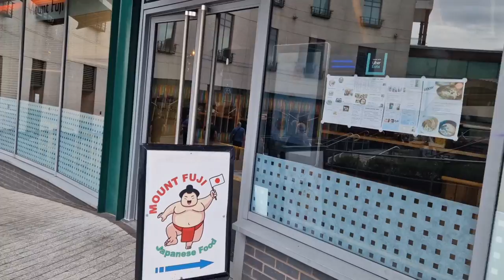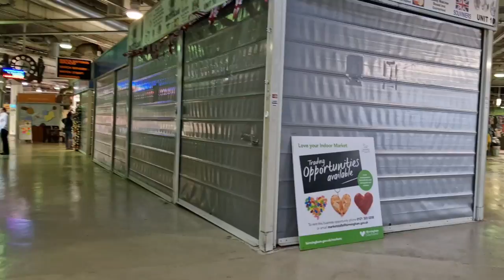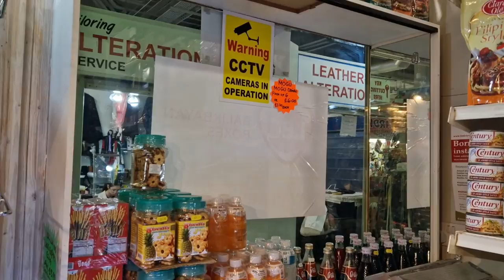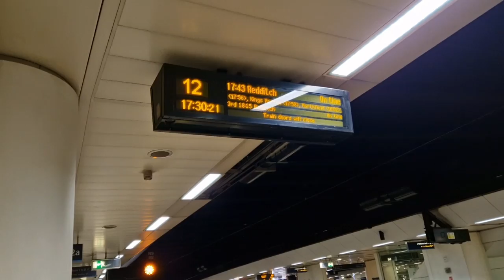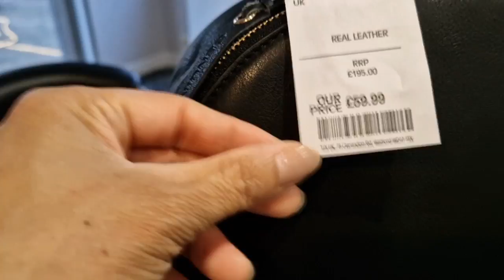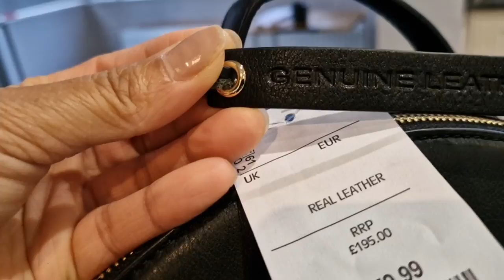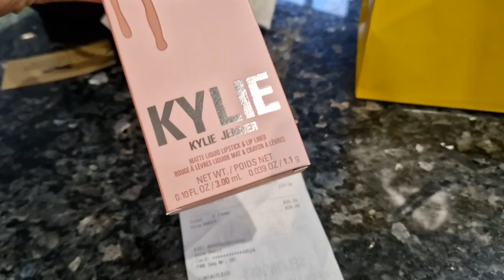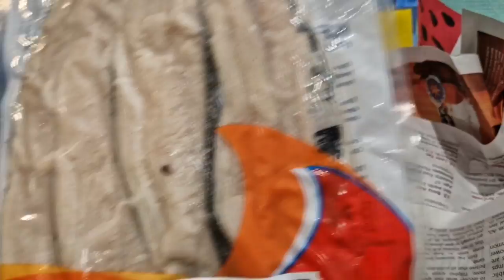CRAVING TO THE MAX PILIPINO FOOD/ NO TURNING BACK#ORIENTAL PINOY SHOP@ BIRMINGHAM INDOOR MARKET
THIS VLOG WAS LATE UPLOAD VIDEO..CRAVING TO THE MAX PILIPINO FOOD NO TURNING BACK..I WILL SHOW YOU  HOW TO GET THERE AND FIND THIS ORIENTAL PINOY SHOP IN BIRMINGHAM..BIRMINGHAM INDOOR MARKET YOU WILL FIND BEHIND THE BULLRING SHOPPING CENTRE...EASY TO FIND IT AND SO MANY CHOICES OF PILIPINO FOOD YOU CAN BUY..NO HARM TO TRY AND VISIT THE ORIENTAL PINOY SHOP HERE @ BIRMINGHAM. THANK YOU EVERYONE THE LOVE AND SUPPORT TO MY CHANNEL.